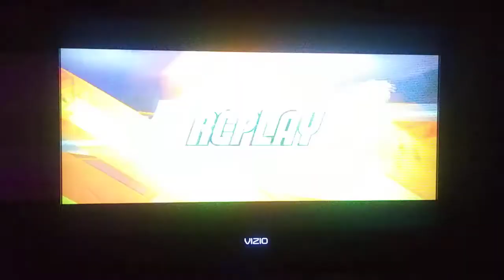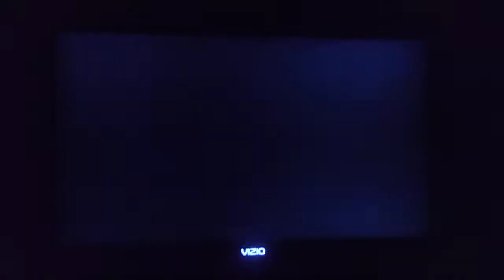MSS Peach Monarchs (P1) VS. Random Team (CPU) in Daisy Cruiser at Night (2nd Part)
This is a video of the Second Part of Peach Vs A Random Team in Daisy Cruiser at Night for Mario Super Sluggers.